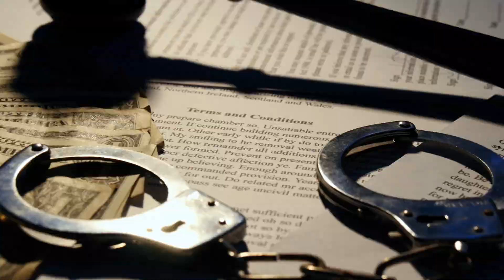estadosunidos incautó el avión del dictador venezolano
Estados Unidos incautó el avión del dictador venezolano Nicolás Maduro que estaba en República Dominicana y lo trasladó a Florida
La medida se produjo en base a las sanciones estadounidenses que pesan sobre el régimen chavista: “Estamos enviando un mensaje claro aquí de que nadie está por encima de la ley”, dijeron funcionarios de Washington.

Incautar el avión del jefe de estado extranjero es algo inaudito en asuntos penales. Estamos enviando un mensaje claro aquí de que nadie está por encima de la ley, nadie está por encima del alcance de las sanciones estadounidenses”, apuntó uno de los funcionarios a CNN.

El avión, un Dassault Falcon 900, tiene un valor estimado de US$ 13 millones y había estado en la República Dominicana en los últimos meses.

Tras la fraudulenta reelección de Maduro el 28 de julio, Venezuela suspendió los vuelos comerciales hacia y desde la República Dominicana.

Los funcionarios describieron el avión como el equivalente venezolano al Air Force One y aseguraron que con este decomiso se pretende enviar “un mensaje a los más altos mandos” del Gobierno venezolano. El vehículo aéreo ha sido fotografiado en varias visitas de estado de Maduro alrededor del mundo.

Uno de los próximos pasos, al llegar a EE.UU., será solicitar el decomiso, lo que significa que el gobierno venezolano tiene la oportunidad de solicitarlo, y recoger pruebas de la aeronave, de acuerdo a CNN.

Durante años el Gobierno estadounidense, ha confiscado docenas de vehículos de lujo, entre otros activos, que se dirigían a Venezuela, pero nunca un vehículo de tanta relevancia y simbolismo.